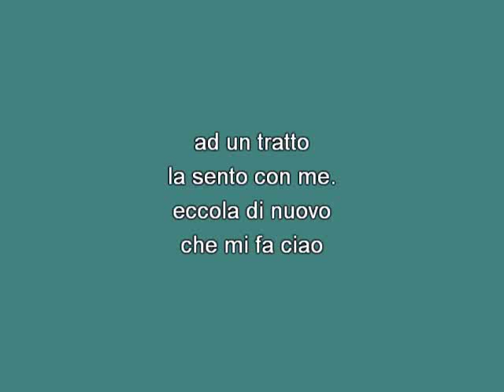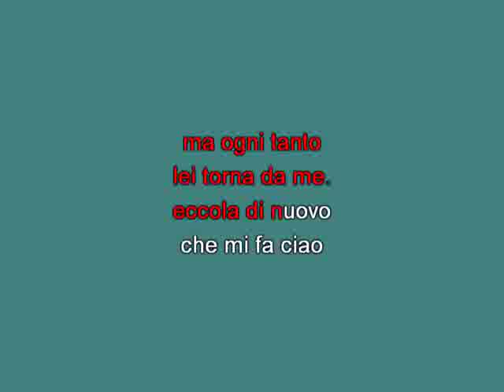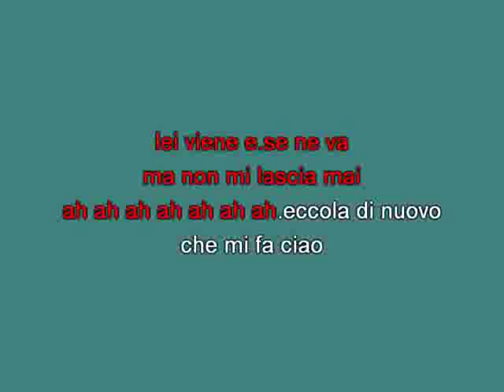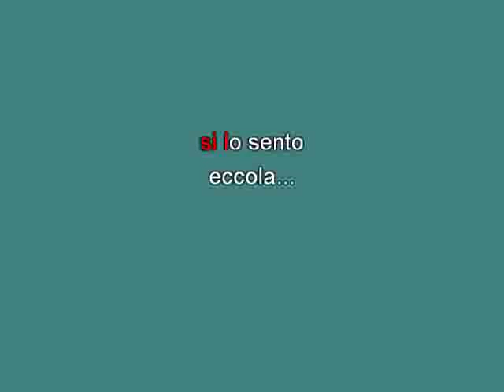Rokes Eccola di nuovo [karaoke] [karaoke]